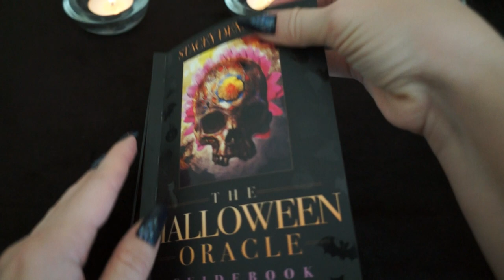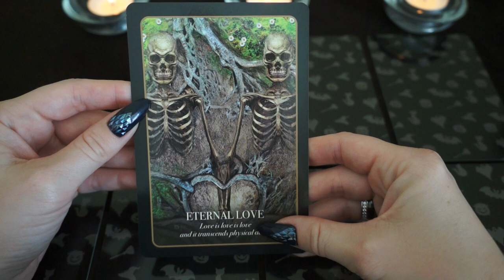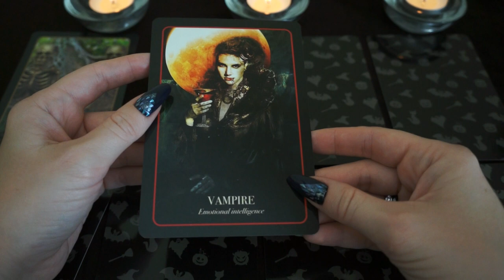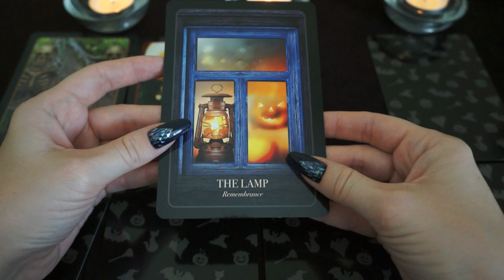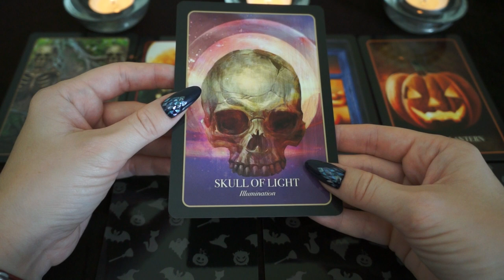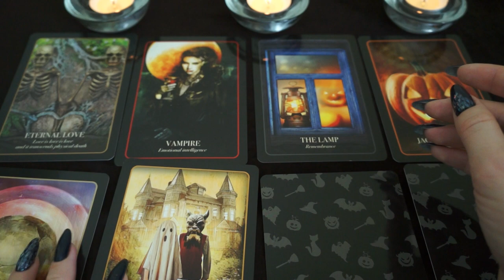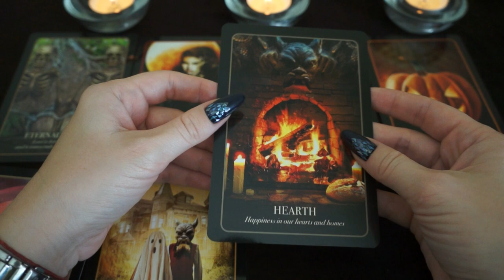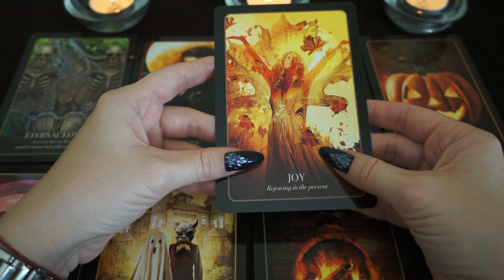"Расклад - совет"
Тайм - код:
1 вариант - 01:55
2 вариант - 03:16
3 вариант - 05:16
4 вариант - 06:45
5 вариант - 07:56
6 вариант - 09:24
7 вариант - 11:04
8 вариант - 13:37